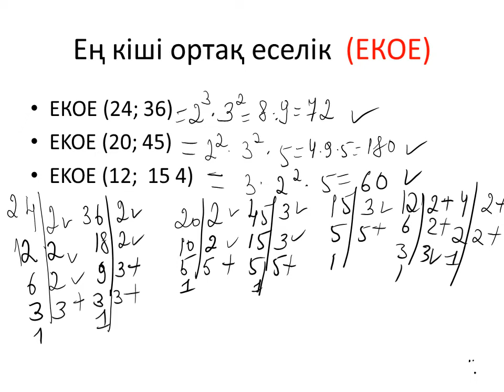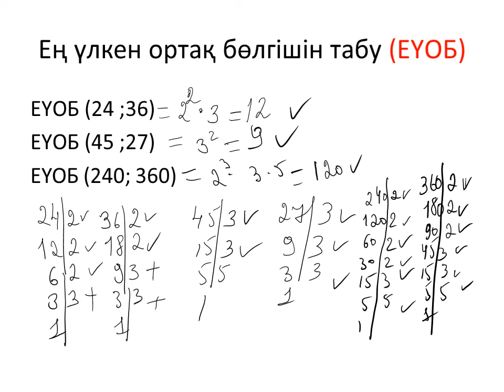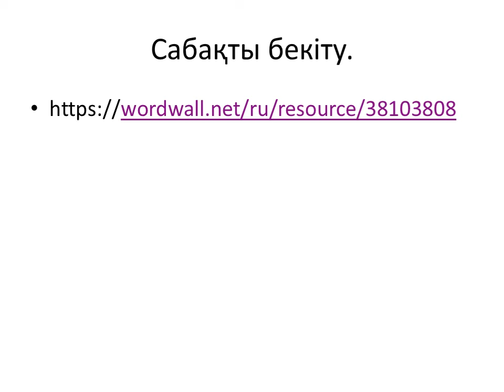5-сынып математика ЕКОЕ және ЕҮОБ табу.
Сабақты бекіту тесті